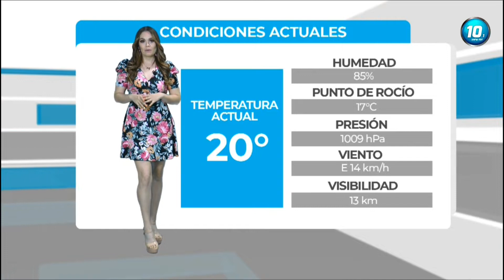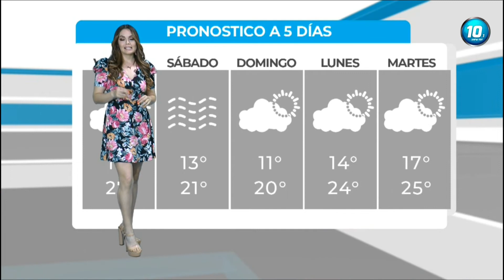Jade Yañez 10 03 2022